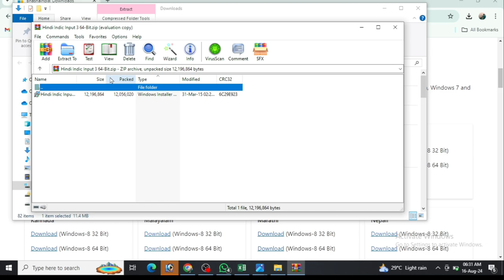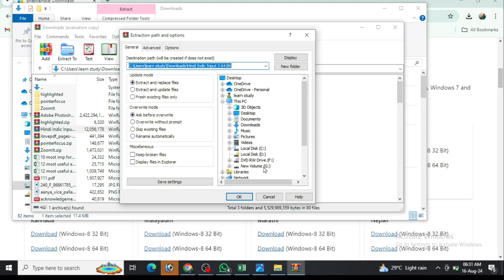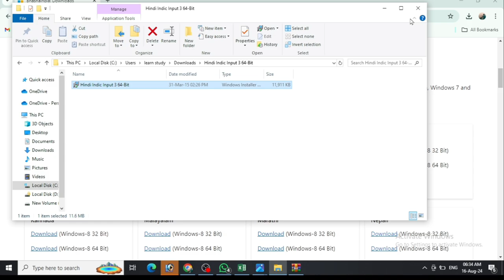Computer me hindi typing kaise kare | कंप्यूटर में हिंदी कैसे लिखे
इस वीडियो में आपको हिंदी लिखना सिखाया है कि आप कंप्यूटर में हिंदी कैसे लिखेंगे और अगर ऐसे कंप्यूटर से रिलेटेड आपको वीडियो देखनी है तो हमारे चैनल को सब्सक्राइब करो और वीडियो को लाइक करना थैंक यू